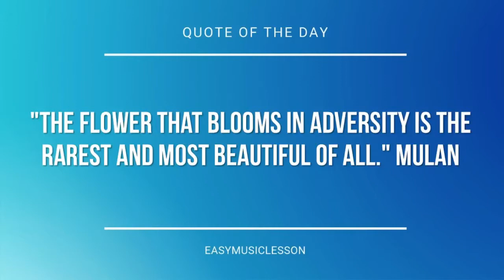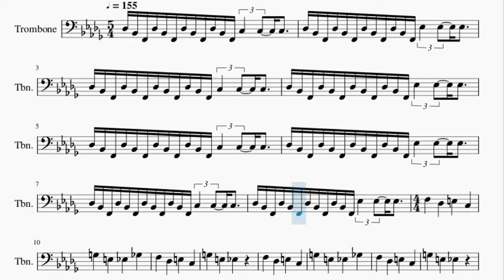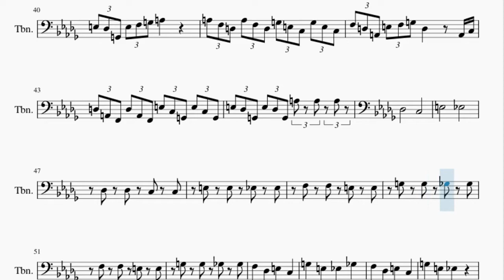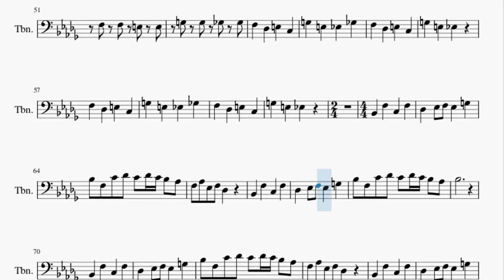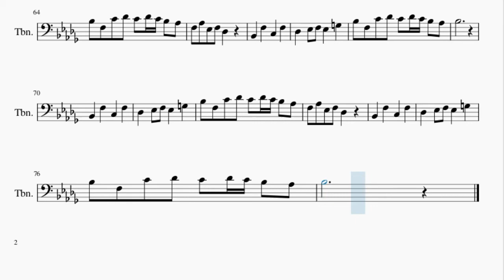Trombone Sheet Music: How to play UN Owen was her (Touhou) by ZUN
Here is a sheet music/tab video on the song UN Owen was her (Touhou) by ZUN on the trombone. A trombone sheet music arrangement which is transposed to notes that are easily played by trombone, for the song UN Owen was her (Touhou) by ZUN.

EasyMusicLesson teaches you to play the your favorite instrument, through well-arranged sheet music so that you too can learn how to play UN Owen was her (Touhou) by ZUN on the trombone as fast as you can. A trombone sheet music with backing tracks to help your play the song better.

Chords of Trombone arrangement:
Bb Min   Ab Maj   Bb Min   C Dim   Bb Min   Ab Maj   Bb Min
C Dim   Gb Maj   Ab Maj   Gb Maj   Gb Dim 7   Bb Min   Ab Maj
Bb Min   C Dim   Bb Min   A Min   C Maj   B Maj   Bb Min   A Min
C Maj   B Maj   Bb Min   A Min   C Maj   B Maj   Bb Min   A Min
C Maj   B Maj   Gb Maj   Ab Maj   Bb Min   Eb Maj   Gb Maj
Ab Maj   Bb Min   Bb Min   Gb Maj   Ab Maj   Bb Min   Eb Maj
Gb Maj   Ab Maj   Bb Min   Bb Min   Gb Maj   Ab Maj   Bb Min
Eb Maj   Gb Maj   Ab Maj   Bb Min   Bb Min   Gb Maj   Ab Maj
Bb Min   Eb Maj   Gb Maj   Ab Maj   Bb Min   Bb Min   Bb Sus 4
D Min   Bb Maj   C Maj   D Min   D Min   Bb Maj   C Maj   A Maj
D Min   Bb Maj   C Maj   D Min   D Min   Bb Maj   C Maj   Db Dim 7
A Dom 7   Bb Min   A Min   C Maj   B Maj   Bb Min   A Min   C Maj
B Maj   Bb Min   A Min   C Maj   B Maj   Bb Min   A Min   C Maj
B Maj   Gb Maj   Ab Maj   Bb Min   Eb Maj   Gb Maj   Ab Maj
Bb Min   Bb Min   Gb Maj   Ab Maj   Bb Min   Eb Maj   Gb Maj
Eb Maj   Gb Maj

Melody notes of Trombone:
Db3 Bb2 F2 Db3 Bb2 F2 Db3 Bb2 F2 Db3 Bb2 F2 C3 C3 C3
Db3 Bb2 F2 Db3 Bb2 F2 Db3 Bb2 F2 Db3 Bb2 F2 Eb3 Eb3 Eb3
F3   Db3   E3   C3   G3
E3   Eb3   Gb3   F3   Db3
E3   C3   G3   E3   Eb3
F3   Db3   E3   C3
G3   E3   Eb3   Gb3   F3
Db3   E3   C3   G3   E3
Eb3     Bb2   F3   C3
F3   Db3   Eb3 F3 Eb3   G3
Bb3 F3 C4 Db4 C4 Db4 C4 Bb3 Ab3 F3 Ab3
Eb3 F3 Db3     Bb2   F3
C3   F3   Db3   Eb3 F3 Eb3
G3   Bb3 F3 C4 Db4 C4 Db4 C4 Bb3 Ab3
Bb3             Bb2
F3   C3   F3   Db3   Eb3 F3
Eb3   G3   Bb3 F3 C4 Db4 C4 Db4 C4
Bb3 Ab3 F3 Ab3 Eb3 F3 Db3
Bb2   F3   C3   F3   Db3
Eb3 F3 Eb3   G3   Bb3 F3 C4 Db4
C4 Db4 C4 Bb3 Ab3 Bb3
Bb3 F3 Eb3 Bb3 F3 Eb3 Bb3 F3 Eb3 Bb3 F3 Eb3
Bb3 F3 Eb3 Bb3 F3 Eb3 Bb3 F3 Eb3 Bb3 F3 Eb3 A3 F3 D3
A3 F3 D3 A3 F3 D3 A3 F3 D3 A3 F3 D3 A3 F3 D3
A3 F3 D3 A3 F3 D3 A3 F3 D3 A3 F3 D3 G3 E3 C3
G3 E3 C3 F3 D3 A2 E3 F3 G3 D3   A2 C3
D3 A2 F2 D3 A2 F2 E3 C3 G2 E3 C3 G2 E3 Db3 G2
E3 F3 G3 A3     A3 F3 D3 A3 F3 D3
G3 E3 C3 G3 E3 C3 F3 D3 A2 E3 F3 G3 D3
A2 C3 D3 A2 F2 D3 A2 F2 E3 C3 G2 E3 C3 G2
E3 Db3 G2 E3 Db3 G2 A3 A3 A3 Db3
C3       E3
Eb3       Db3 Db3 C3
C3 E3 E3 Eb3 Eb3
F3 F3 E3 E3 G3
G3 Gb3 Gb3 F3 F3
E3 E3 G3 G3 Gb3
Gb3 F3   Db3   E3   C3
Eb3     F3   Db3   E3
C3   G3   E3   Eb3   Gb3
E3   Eb3
C4 Db4 C4 Bb3 Ab3 F3 Ab3 Eb3 F3 Db3
Bb2   F3   C3   F3
Db3   Eb3 F3 Eb3   G3   Bb3 F3
C4 Db4 C4 Db4 C4 Bb3 Ab3 Bb3
Bb2   F3   C3
C3   F3